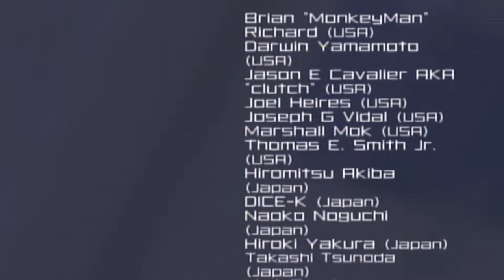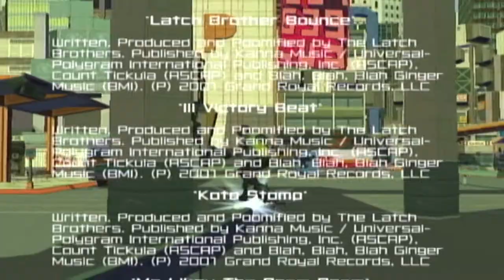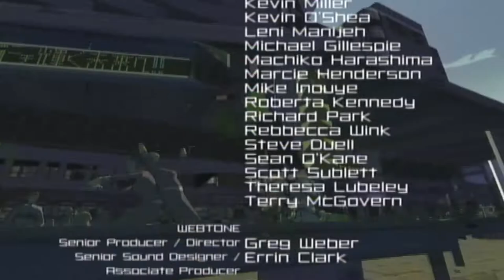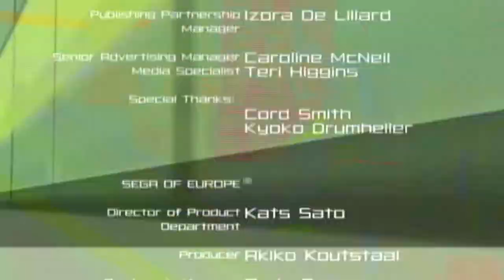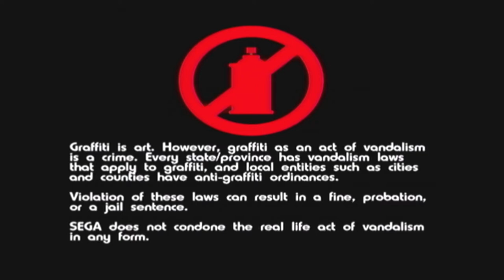Jet Set Radio Future (longplay)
Never done a longplay before, messed up here and there hehe. Happy 20th anniversary to my childhood game, Jet Set Radio Future!